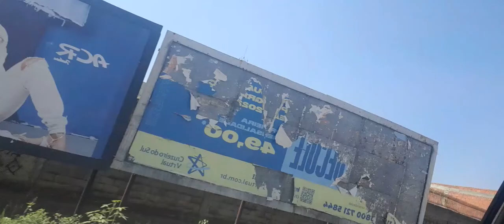boa noite compartilhando indo pra loja do Bruno 👍💋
E.muito bom sai pouco de casa 🏠 passar momentos muitos maravilhosos 😎😍😁